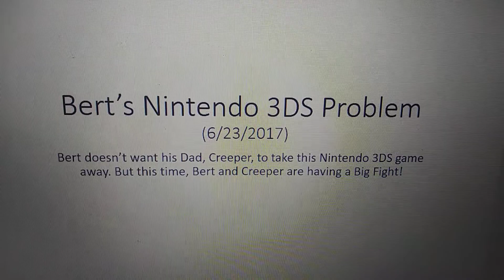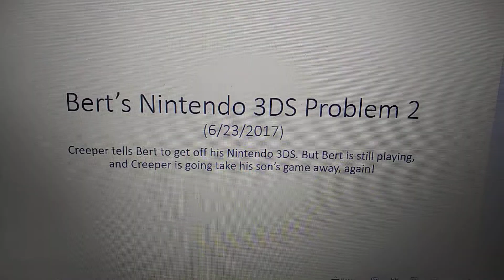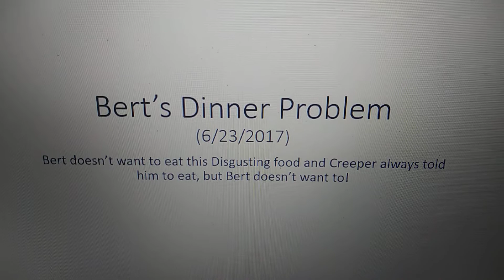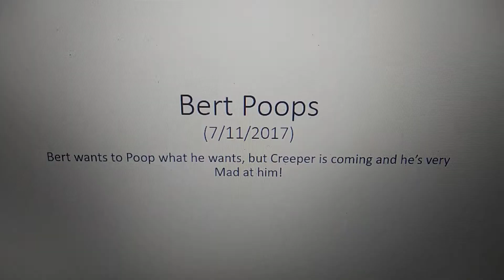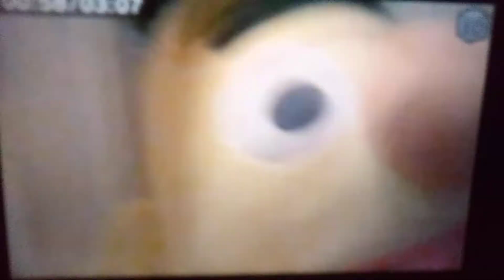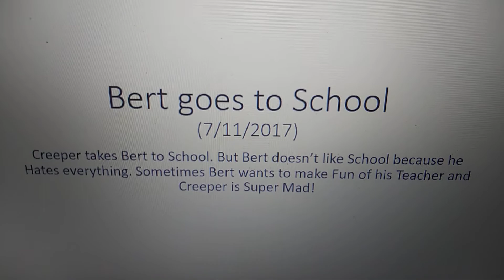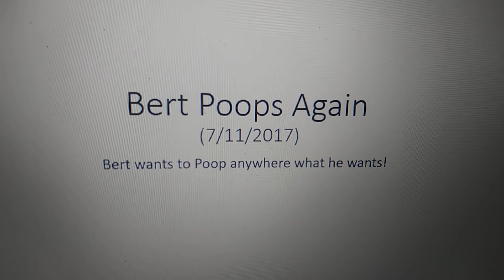Old MinecraftPuppetShow Episodes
These are my 8 Episodes of MinecraftPuppetShow since 2017 that I've created. Now I made these videos with Nintendo 3DS, but not on YouTube. So I'm going to show you guys about my old MPS videos that I have!